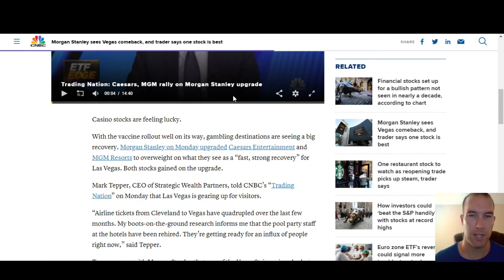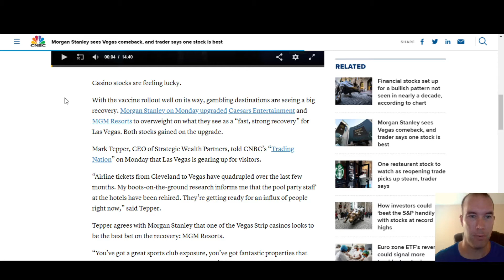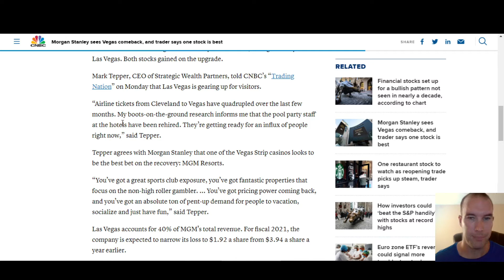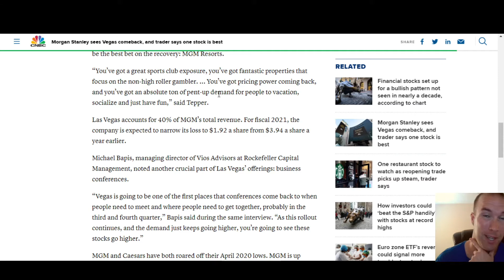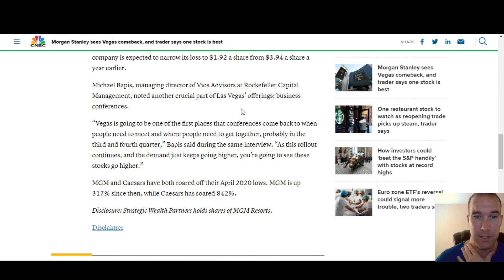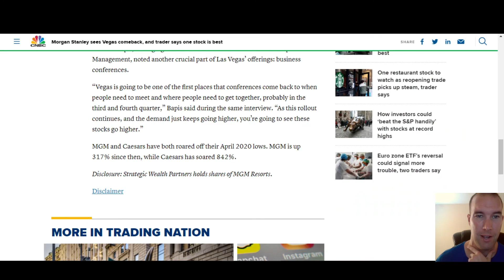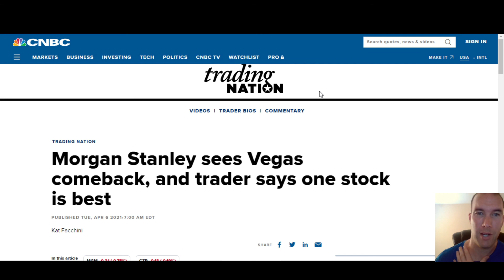Morgan Stanley Says MGM is Best Las Vegas Casino Stock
Morgan Stanley sees Vegas comeback, and trader says one stock is best

*Get 2 FREE stocks valued up to $1850 (when you deposit $100)

We have done our best to ensure that the information provided on this Website and the resources available for download are accurate and provide valuable information. Regardless of anything to the contrary, nothing available on or through this Website should be understood as a recommendation that you should not consult with a financial professional to address your particular information. The Company expressly recommends that you seek advice from a professional.